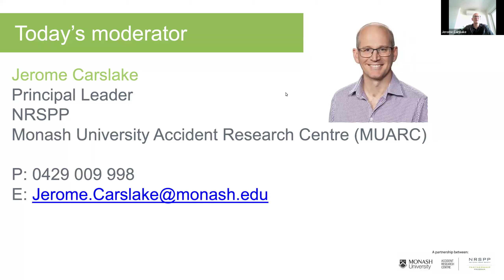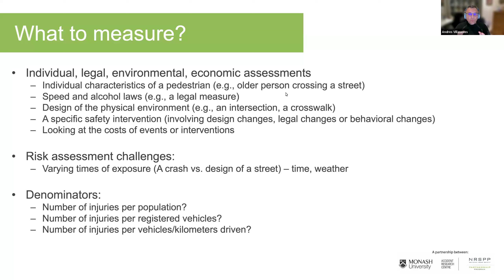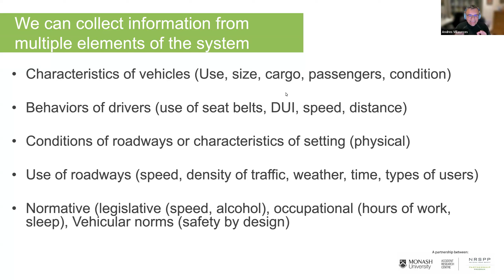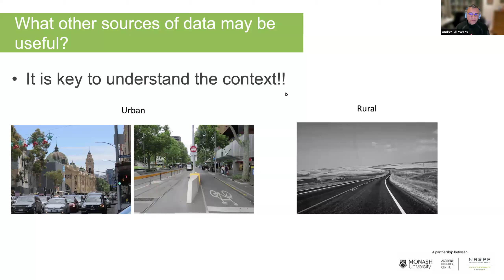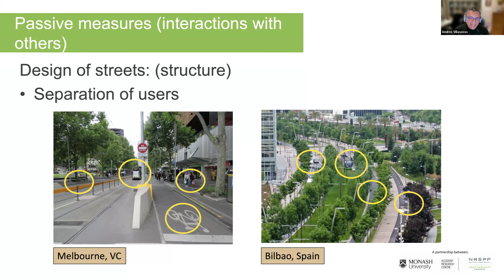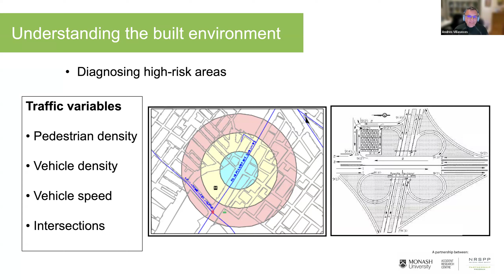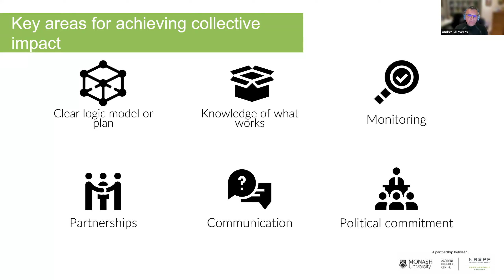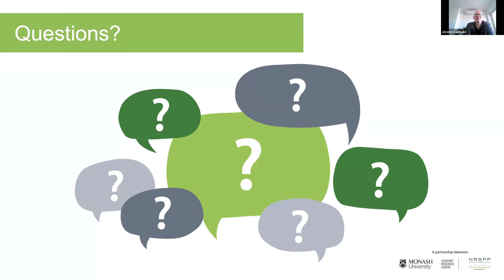Using Data for Prevention: Driving safety, Reducing Road Incidents and Lowering Costs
Data. It’s a short word with a large impact on all of us. In our personal lives, our data is continuously collected everywhere, from searching the internet to purchases we make.

For transport operators and the professional drivers they employ or contract, data can be a powerful ally in preventing crashes and maximising road safety. Or it can be a complex waste of resources.

This webinar will harness the insights of international data expert Andrés Villaveces to explore common data-related questions by those with professional drivers to ensure data is collected and used in a way that fits into the first ‘driving safety’ category rather than the ‘waste of time’ category.